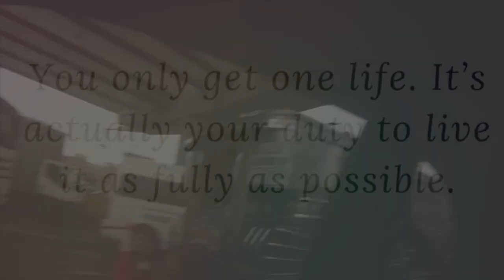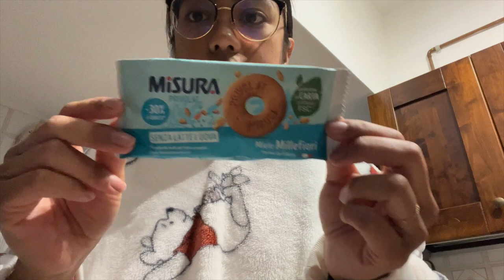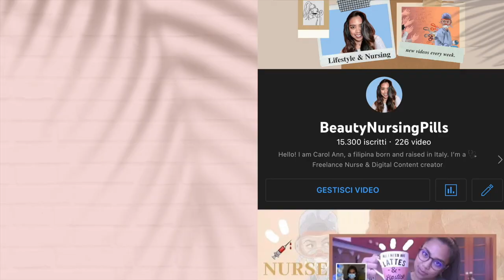🏡HOME HAUL: Roomba, Dyson, Owala...📦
Hola!
Eccomi con un video vlog del venerdì.
Vi faccio vedere un pochino le ultime cose comprate a fine Febbraio.
A prestissimo!!

Carol Ann

WHO AM I:
♡Name: Carol Ann
♡Date of Birth: June 9, 1992
♡Profession: Registred Nurse
♡Home Town: Milan, Italy
♡Nationality: Filipina/Italian
📦La mia vetrina di Amazon